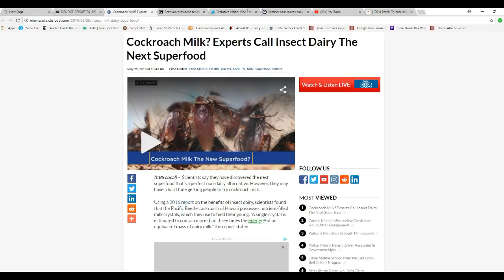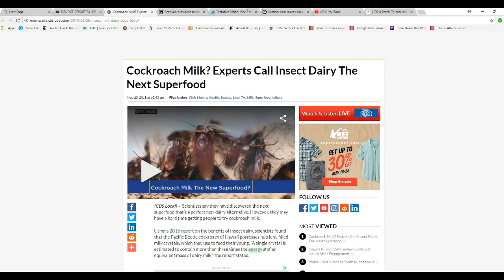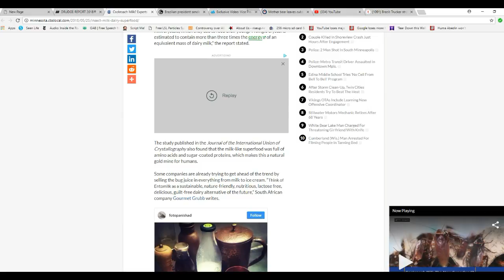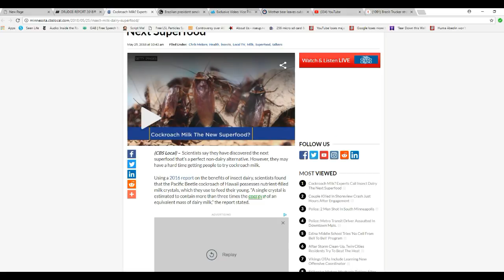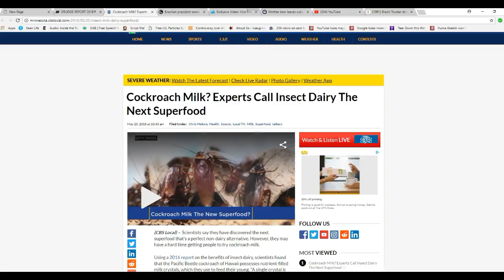Disgusting! Sceintists want us to drink cockroach 'milk'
Support your local dairy or you might wind up drinking the secretions of cockroaches. Lame brained "scientists" and even entrepreneurs are trying to shove it down our throats.
   I believe I may have done a video on this previously so this may be an update.